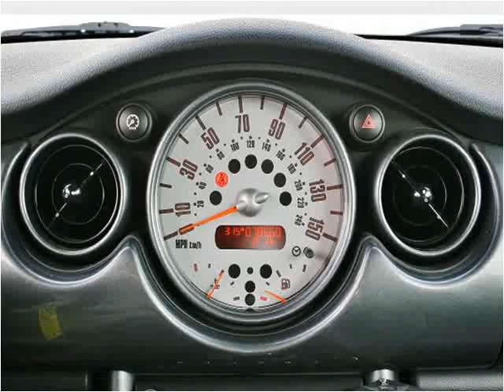2008 MINI Cooper Used Cars San Francisco CA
This 2008 MINI Cooper is available from Autobahn Gallery.